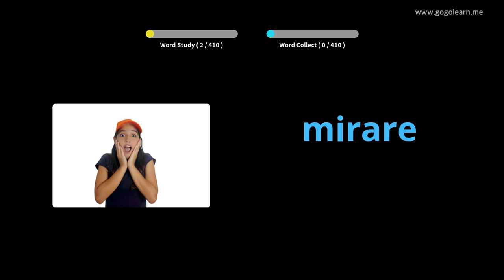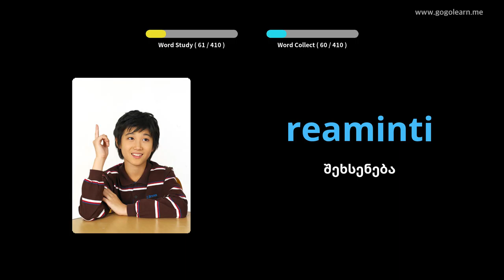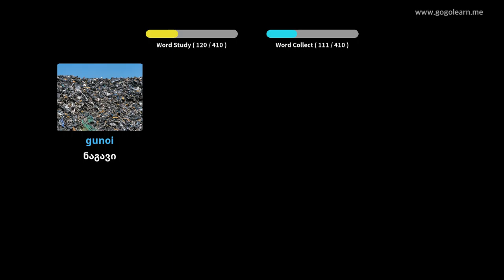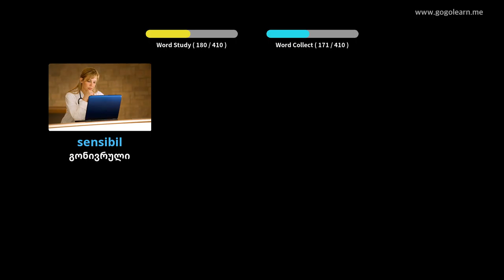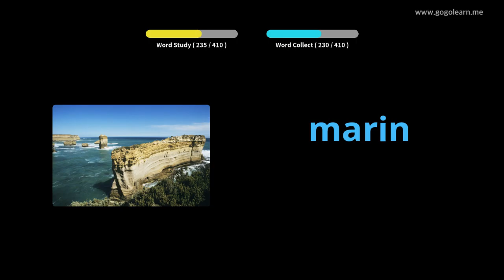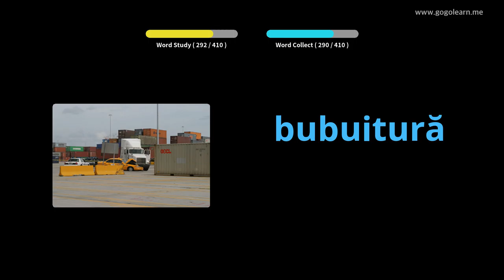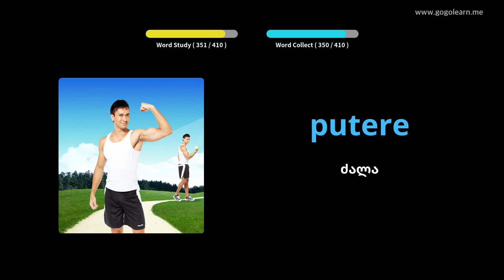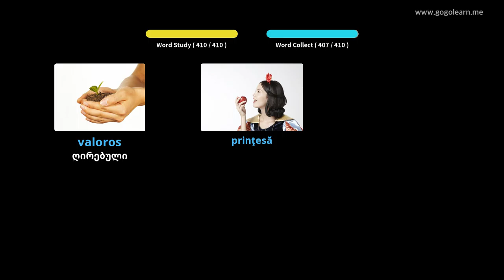რუმინეთის ლექსიკის საშუალო სკოლა 3 | Golearn